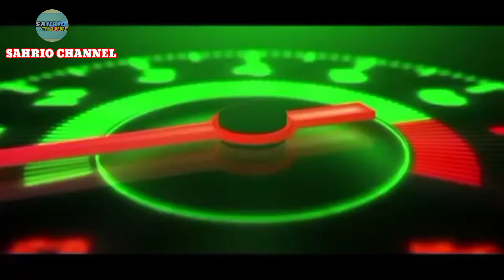penyebab oli gardan.. Honda beat. dan cara mengatasi nya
sahriochannel# bengkellombok# bengkelmotor#

Penyebab oli gardan Honda beat karbu bocor

nama bengkel:SAHRI BENGKEL.
BENGKEL MOTOR
ALAMAT: DUSUN LEONG
DESA: GIRI MADIA
KEC. : LINGSAR
KAB: LOMBOK BARAT
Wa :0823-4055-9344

Terimakasih semoga video di channel ini bermanfaat..dan apabila ada kesalahan pembahasan
.. saya mohon maaf. Karena cuma itu batas dan kemampuan